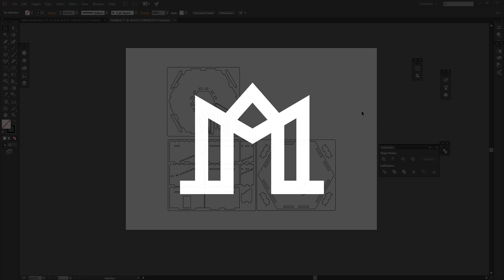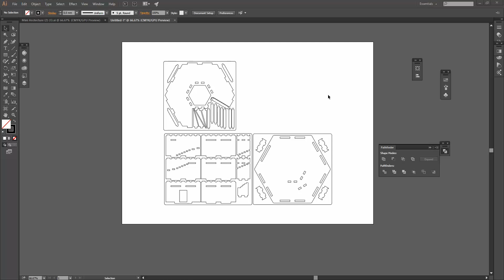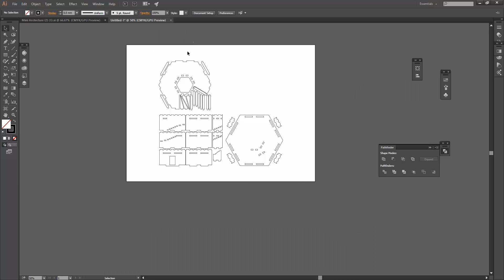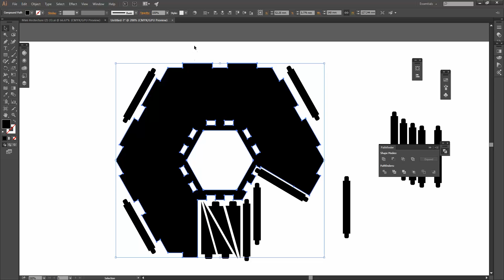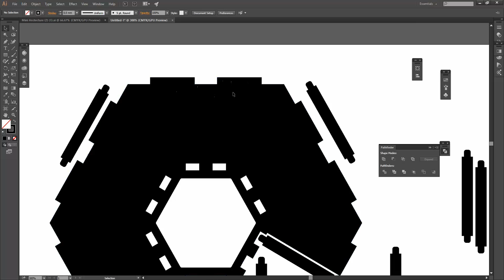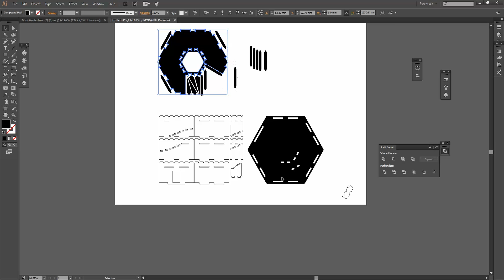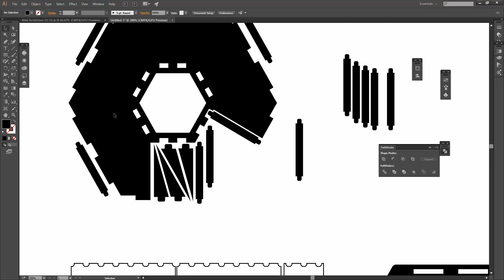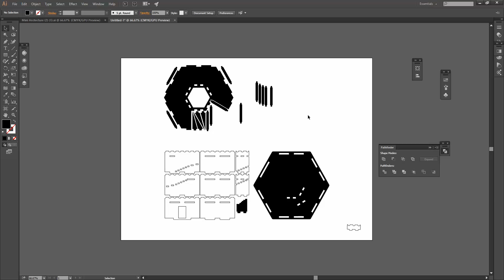Intro to the Miniature Architect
Check out this behind the scenes, designing a new model and laser cutting it!